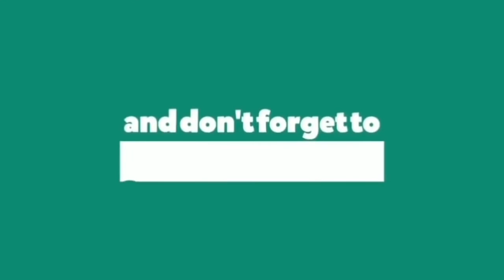Sarah Close - Getting Older